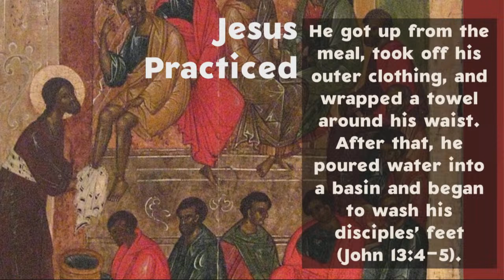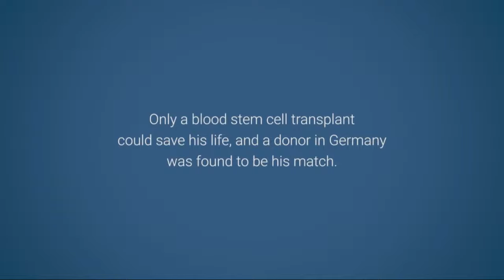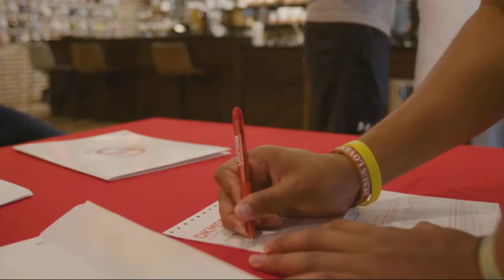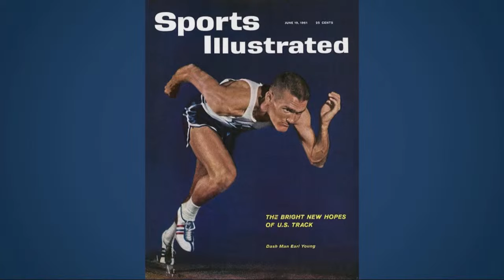A Towel and a Swab: Interview with Earl Young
The Disciplines of Sacrifice and Service